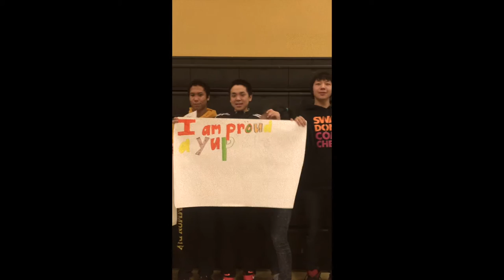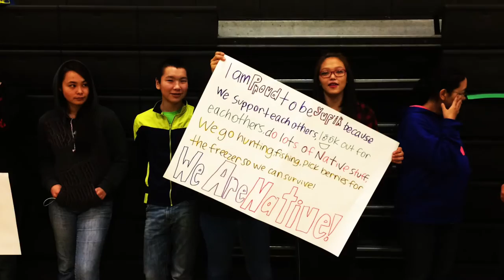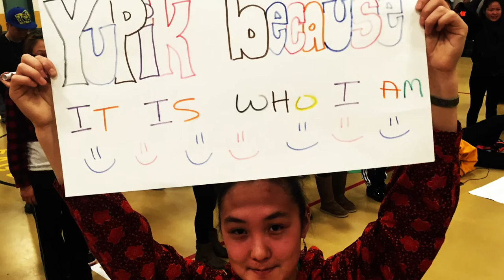I Am Yup'ik, Scammon Bay Music Video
To celebrate the end of 2015 and the beginning of 2016 in Scammon Bay... Using Byron Nicholai's I Am Yup'ik.